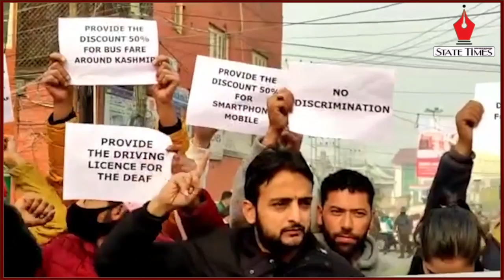On International Disabled Day, Association of Deaf and Dumb protest, demand basic rights